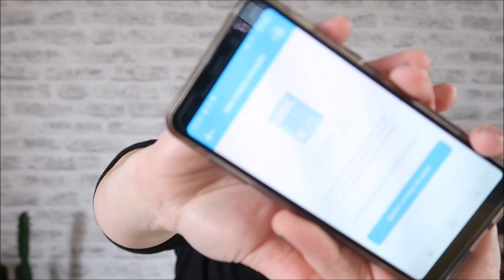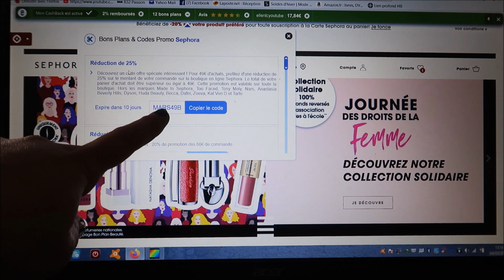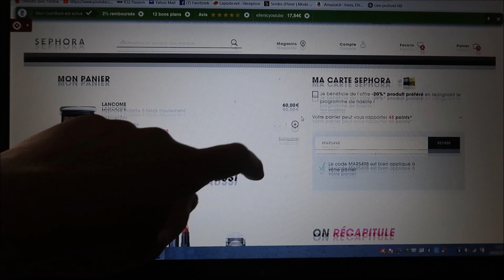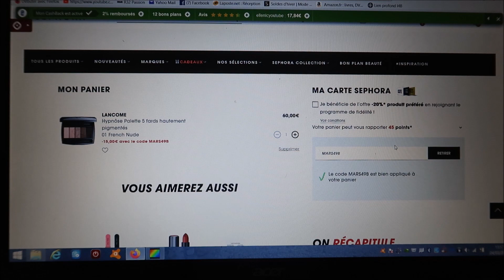Mes envies et Ebuyclub ...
❤ Produits cités dans la vidéo :

Récolter 5€ a l'inscription c'est totalement gratuit

❤❤❤ Mes partenaires ❤❤❤